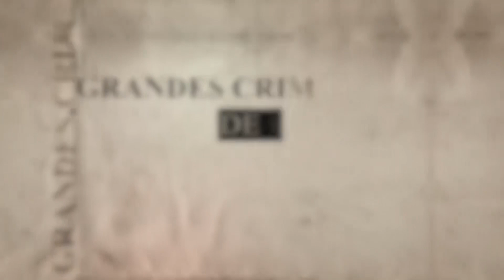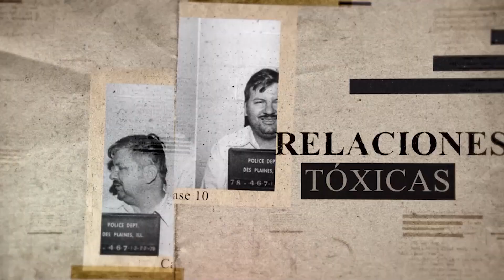Cayetano Domingo Grossi | Grandes Criminales de la Historia en PBO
🌍 pbo.pe
📻 91.9 FM ¡La radio con fe!